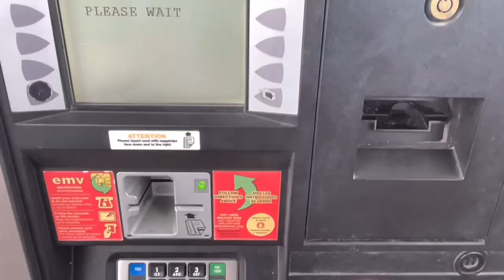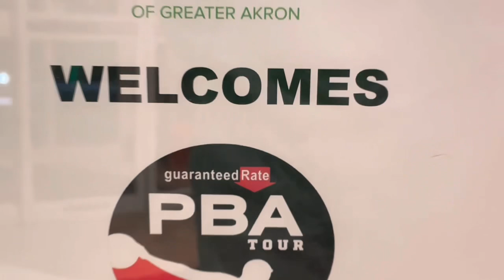Travel Day to Ohio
Please follow my other platforms:
Mail:
Bella Love Castillo